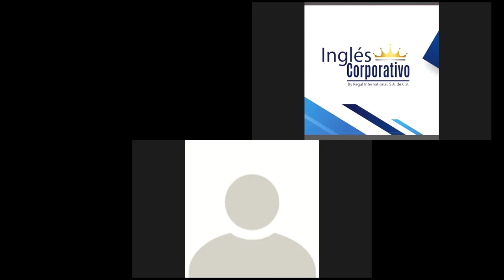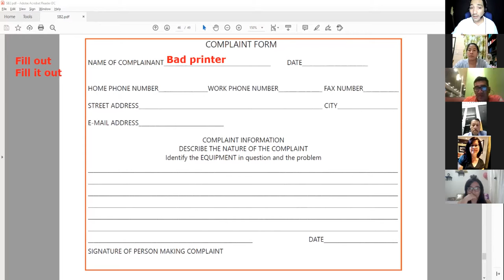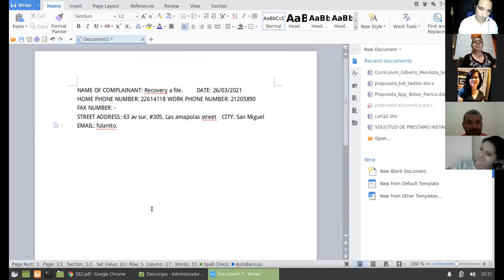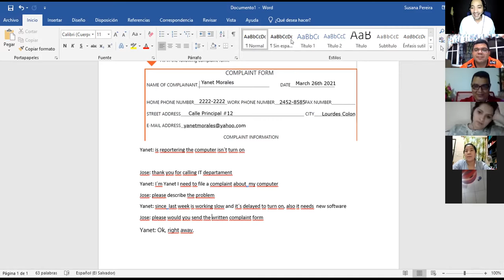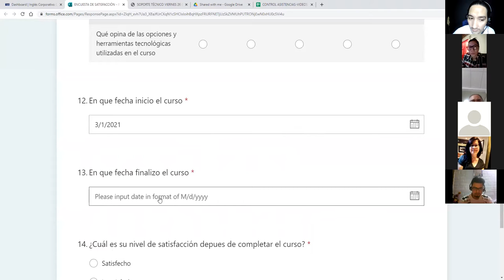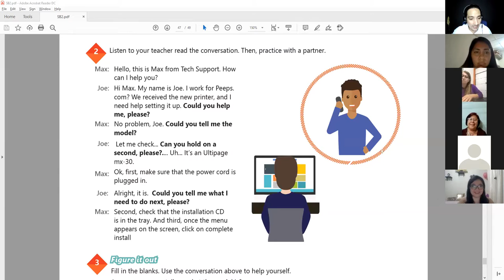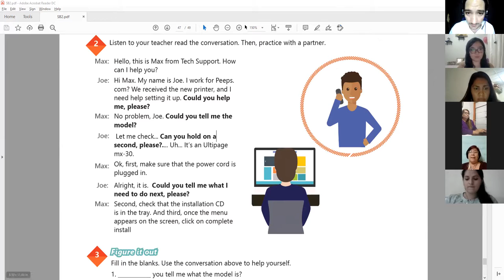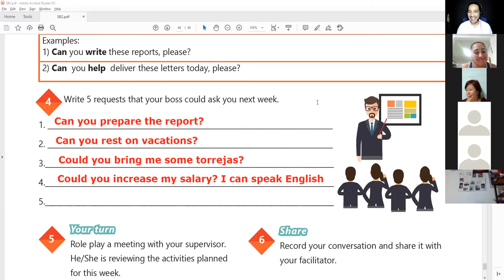Ingles Corporativo-Videoconferencia #20 Unit 4 review and practice.